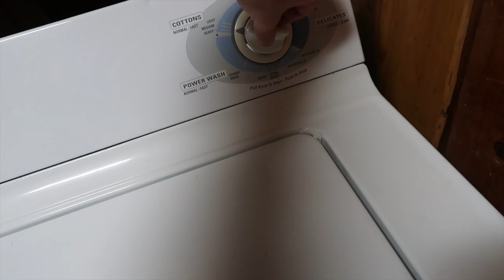#863 | Too Lazy To Fold